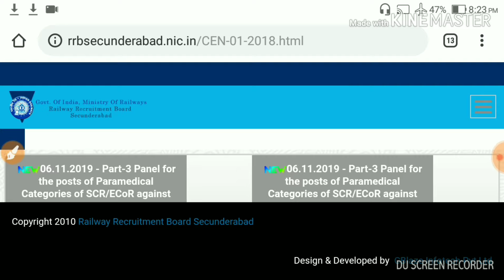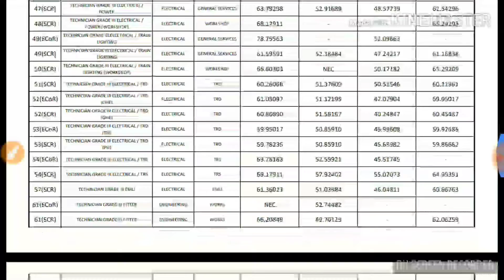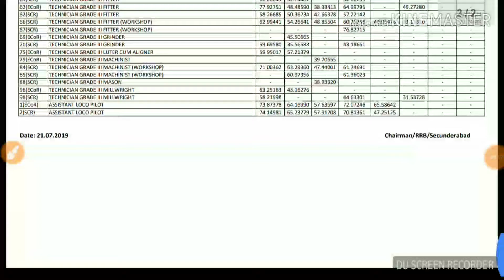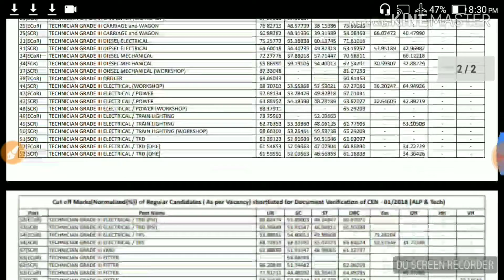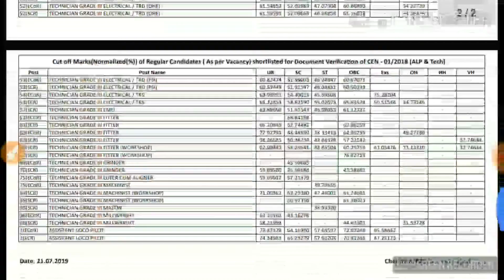Cutoff हुए कम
Rrb alp new cutoff